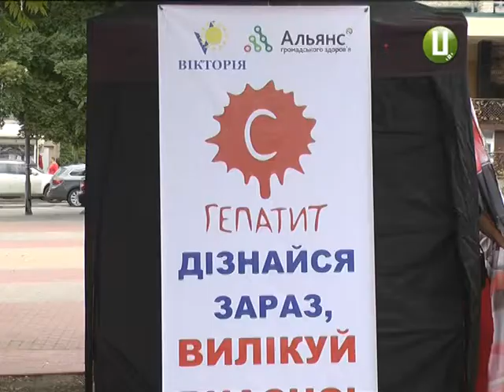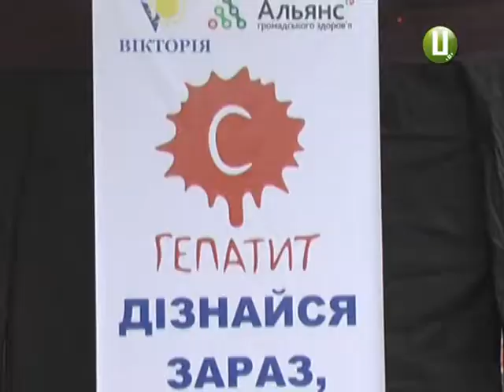Двох хворих на Гепатит С виявили посеред дня в центрі Хмельницького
Двох хворих на  Гепатит С виявили посеред білого дня в центрі Хмельницького
Посеред білого дня в центрі Хмельницького виявили двох хворих на страшну хворобу – Гепатит С. Це сталося під час акції присвяченій боротьбі із вірусними гепатитами. На площі біля кінотеатру ім. Шевченка кожен бажаючий мав можливість пройти тест на наявність хвороби. Тестування показало – в середньому 5-ть відсотків хмельничан хворі на гепатит С, що дає привод казати про пандемію. Подробиці дивіться у сюжеті Кирила Фільчакова.